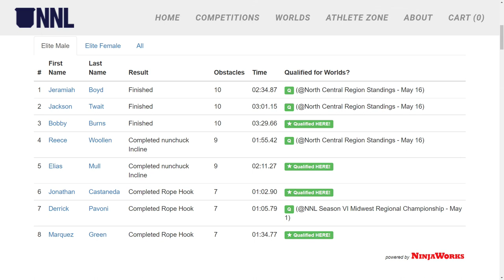NORTH CENTRAL REGIONAL | National Ninja League Season 6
It's the final regional of the season. Who will fill the final spots of the World Championship? Hosted at Obstacle Academy.
0:00 Intro
0:05 Marquez Green
3:06 Elias Mull
6:16 Paris Juarez
9:38 Bobby Burns
13:24 Jackson Twait
16:36 Inge Schmidt
18:59 Derrick Pavoni
20:50 Elissa Frankel
23:18 Reece Woollen
26:27 Jeramiah Boyd
29:12 Jonathan Castaneda
31:10 Caitlyn LaSpada
34:14 Results